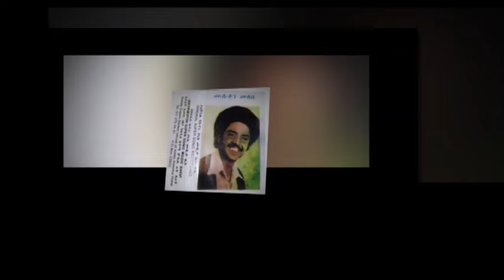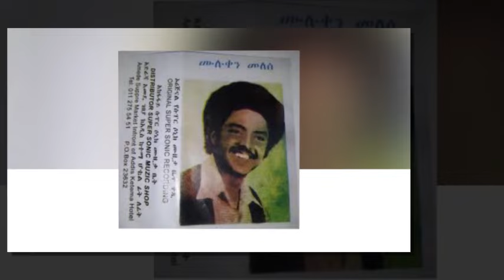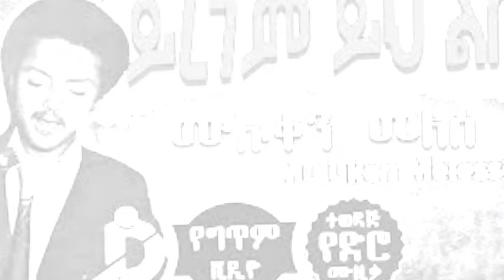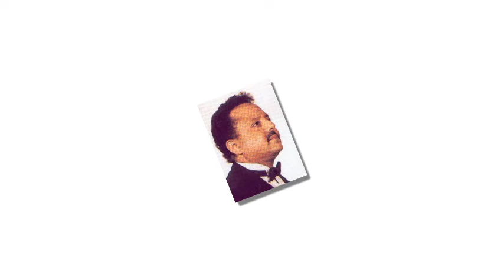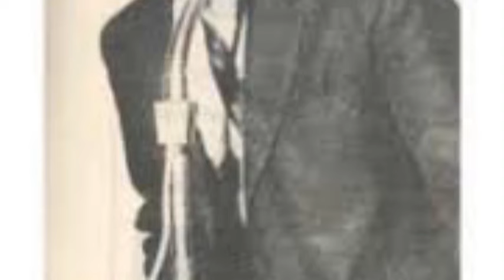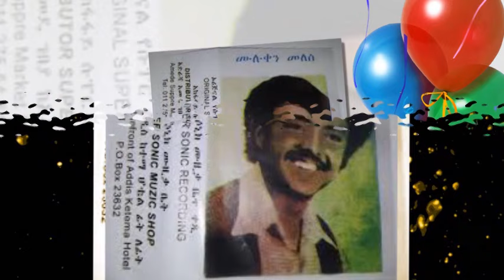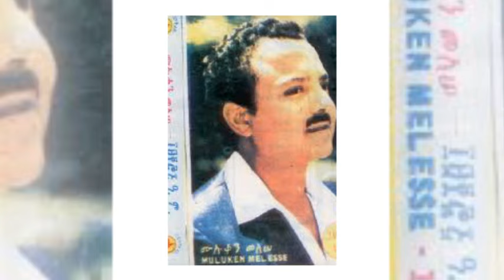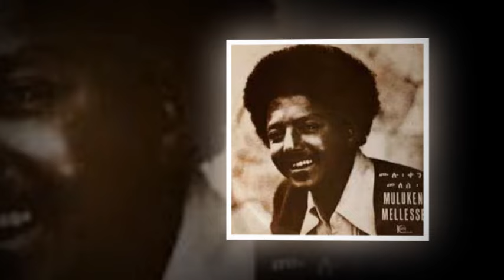በዛወርቅ አስፋው መሀሙድ አህመድ ሙሉቀን መለሰ - ትዝታ - Bezawork ,mohamud , Muluken (ትዝታ) - Tizeta Music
Ethiopian Slow Music Tizita

Bezawork Asfaw Mohamud Ahmed Muluken Melesse Tizita Music
በዛወርቅ አስፋው መሀሙድ አህመድ ሙሉቀን መለሰ - ትዝታ - Ethiopian Slow Tizita Music by Bezawork Asfaw ,mohamud ahmed, Muluken melesse